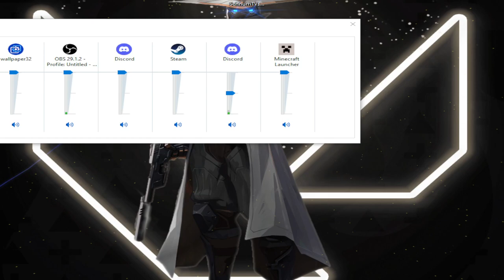BAC co op day 1 pt9